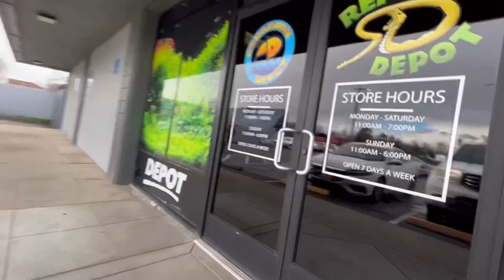Vlog 3.) Eating at the famous crepes and burgers + tarantula rehousing ! Plog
Welcome to the 3rd Splog yo ! (Spood-vlog)